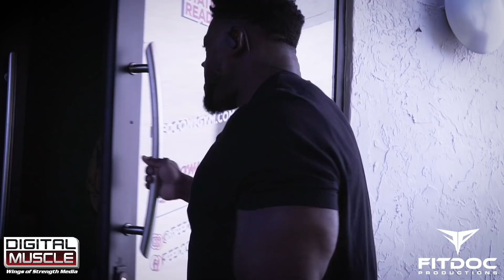The rise of THE BOOGIEMAN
Full Netflix documentary coming soon.